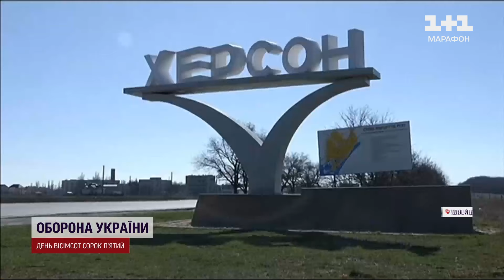⚡️ Чим відзначився мирний саміт у Швейцарії?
Швейцарія повідомить Росії про підсумки мирного саміту, що пройшов цими вихідними на курорті Бюргеншток. Понад 80 його учасників підтримали спільне комюніке, у якому домовилися про конкретні кроки у мирному процесі й залучення до нього “всіх сторін”. Про намір обговорити, чим завершилася зустріч як із Москвою, так і з іншими країнами, у “чиї двері стукали, а вони не прийшли”, розповів глава МЗС Швейцарії, не надаючи подробиці, яке саме послання передадуть. Чим відзначився мирний саміт у Швейцарії, що пройшов без головної винуватиці події - Росії? Дивіться репортаж ТСН із Бюргенштока.

ТСН за 17 червня 2024 року